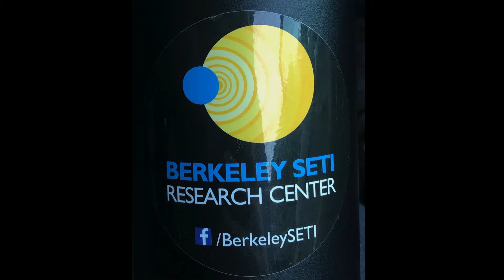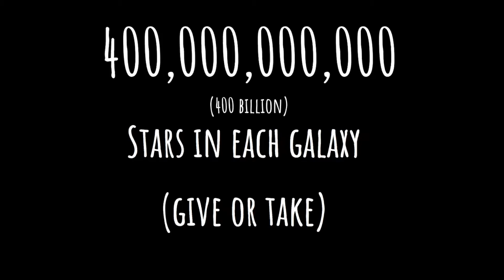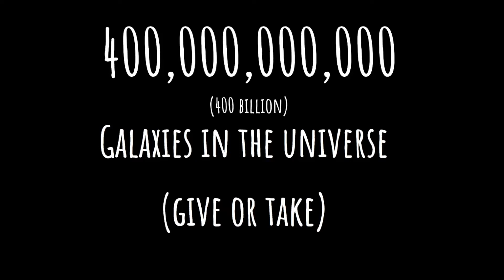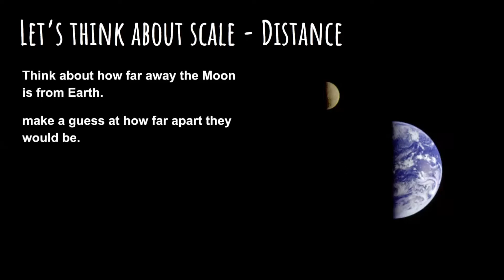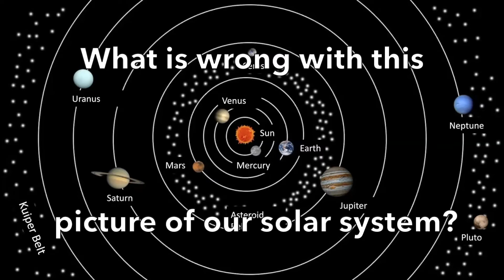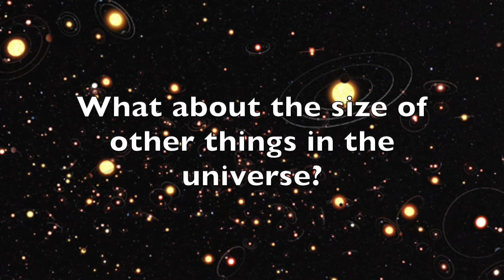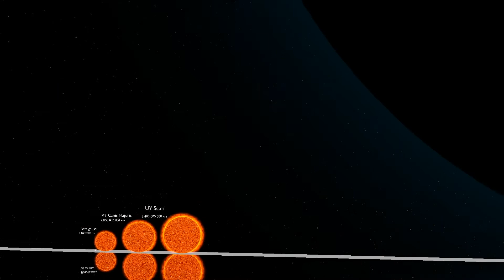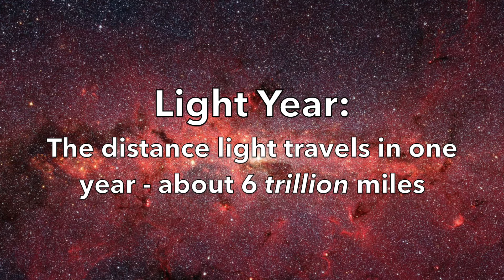The Size and Scale of the Universe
LPCH Hospital School teacher Kathy chats with National Geographic Explorer Julia DeMarines about the size of the universe